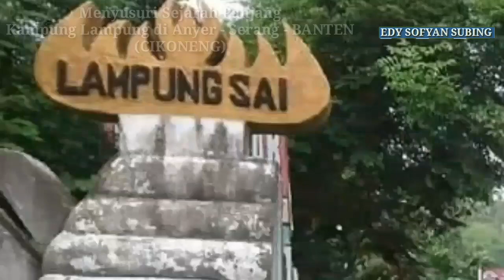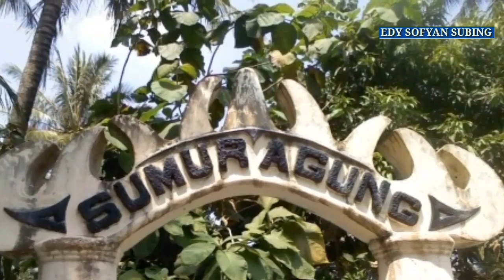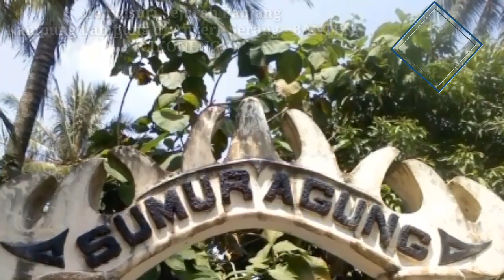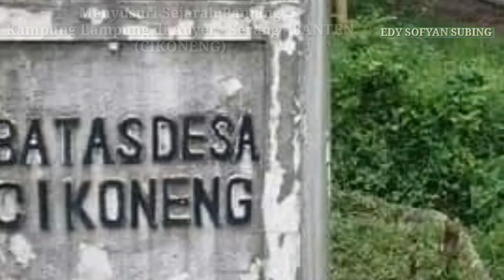Menyusuri Sejarah Panjang Kampung Lampung di Anyer - Serang - BANTEN (CIKONENG)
Menyusuri Sejarah Panjang
Kampung Lampung di Anyer - Serang - BANTEN (CIKONENG)
Menyusuri Sejarah Panjang Kampung Lampung di Anyer

Keberadaan orang-orang Lampung di Desa Cikoneng, Serang, Banten, memiliki sejarah panjang. Cerita keberadaan mereka secara turun temurun diwariskan hingga ke anak-cucu.

Desa Cikoneng masuk ke dalam Kecamatan Anyar, sebuah kawasan wisata yang setiap akhir pekan ramai dikunjungi para pelancong. Namun, ada sekelumit cerita mengenai keberadaan orang-orang Lampung di Cikoneng.

Di tugu perbatasan antara Desa Cikoneng dan Desa Anyar, terdapat siger, sebuah lambang yang menandakan keberadaan orang-orang Lampung di sana. Pada siger itu terdapat tulisa Lampung Sai yang menurut keterangan Kepala Desa Cikoneng Nurwahdini adalah sebuah nama yang mengikat dan mempersatukan seluruh suku Lampung yang ada di Cikoneng.

Tak hanya di perbatasan, di gerbang masuk Desa Cikoneng pun ada lambang siger, pun di setiap sudut rumah-rumah warga di sana. Saat memasuki Cikoneng, karakteristik Lampung melekat di sana, mulai dari bahasa hingga adat istiadatnya.

Suasana Lampung semakin terasa saat mendengar percakapan mereka, dalam kesehariannya, masyarakat di Desa Cikoneng khususnya di empat kampung yakni, Cikoneng, Tegal, Bojong, Dan Salatuhur menggunakan bahasa Lampung.

Menurut cerita, mereka bermukim dan melakoni hidup sudah sejak zaman kesultanan Banten. Persahabatan Lampung-Banten sudah terjalin berabad-abad lalu saat kesultanan Banten dipimpin Sultan Maulana Hasanuddin. Persahabatan itu dibuktikan dengan adanya Prasasti Dalung Kuripan, sebuah lempengan logam perunggu yang berisikan ikrar antara Pangeran Sabakingkin (Sultan Maulana Hasanudin) dan Ratu Darah Putih.

"Salah satu sebab yang mendorong terlahirnya persahabatan ini, mungkin dikarenakan dua kerajaan ini merupakan keturunan dari dua sahabat setia, yakni Syarif Hidayatullah dan Raden Saksi (Zaenal Arifin). Raja-raja di Banten keturunan Syarif Hidayatullah, sedangkan para raja yang berada di Lampung anak cucu Raden Saksi," tulis Hasun Syafari dalam buku Babad Lampung Cikoneng Banten.

Prasasti itu ditulis menggunakan bahasa Jawa Cirebon (Banten), jika diterjemahkan, salah satu paragrafnya berbunyi:

Perempuan Banten kalau dipaksa orang Lampung, belum suka yang bersangkutaan Lampung kena upat-upat (kualat). Perempuan Lampung kalau dipaksa orang Banten, belum suka yang bersangkutan atau saudara bapaknya, orang Banten terkena upat-upat.

Masih dalam buku itu, menurut Hasun Syafari, surat itu dibuat tiga rangkap, satu perunggu di Banten dan di Lampung berupa perak, dan satu surat lagi ada di Meninting berupa surat emas.

"Bahwa keduanya akan saling membantu manakala salah satu pihak sedang menghadapi masalah besar yang perlu ditangani dengan pemikiran serius dan kekuatan besar" tulis Syafari.

Persaudaraan Lampung-Banten berlanjut hingga saling bertukar pasukan perang. Ketika kerajaan Banten membutuhkan pasukan, Lampung memberikan pasukan terbaiknya, begitu pula sebaliknya. Kepentingannya, Banten harus menaklukkan beberapa kerajaan kecil seperti Parung Kujang yang berada di Lebak.

Misi penaklukkan kerajaan Parung Kujang adalah untuk meng-Islam-kan masyarakat di sana. Belakangan diketahui, yang bergerak untuk menaklukkan Parung Kujang adalah pasukan dari Lampung yang berjumlah 4 orang termasuk Minak Sangaji.

Pertalian sejarah antar kedua kerajaan itu membuat Sultan Banten merasa berutang budi kepada kerajaan Lampung. Sultan Banten kemudian menawarkan posisi Adipati atau Raja di beberapa kerajaan kecil di wilayah Banten.

Salah satu yang mendapat gelar itu adalah Minak Sangaji sang putra mahkota, setelah sebelumnya saudara tuanya yang mendapat gelar itu meninggal dunia setelah mendapat mangemban amanat dari Sultan Banten.

"Sultan Banten ketika itu bermaksud ingin memberikan hadiah kepada Lampung sebagai tanda pembalas budi" tulis Syafari masih dalam buku Babad Lampung Cikoneng Banten.

Minak Sangaji kemudian memilih tinggal tidak di kerajaan, tapi ia meminta satu daerah kepada Sultan Banten untuk bisa bermukim di sana dan bercocok tanam serta membangun kehidupan.

Minak Sangaji memilih Anyer sebagai tempat membangun kehidupan baru bersama 40 kepala keluarga (sekuren). Di sana, Minak Sangaji dan 40 sekuren itu membangun rumah dan membuka lahan untuk ditanami padi dan tumbuhan lainnya.

Dari membangun kehidupan itu, Minak Sangaji selaku pemimpin di rombongan itu membagi ke 40 keluarga ke 4 wilayah yakni Cikoneng, Salatuhur, Bojong, dan Tegal. Di sana, keturunan orang-orang Lampung berkembang biak hingga saat ini.